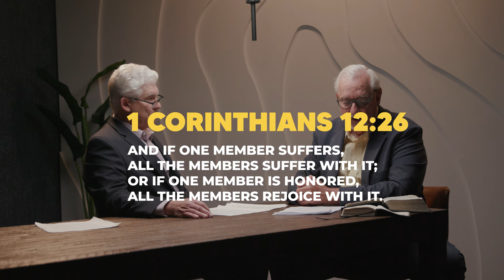Episode 2: Mental Health and the Church | Valley Baptist University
On today's episode at Valley Baptist University, Pastor Phil Neighbors and Allan Gates continue to talk about Mental Health and the Church.